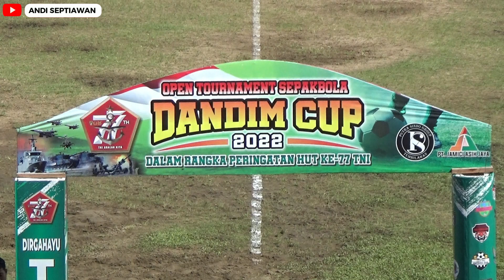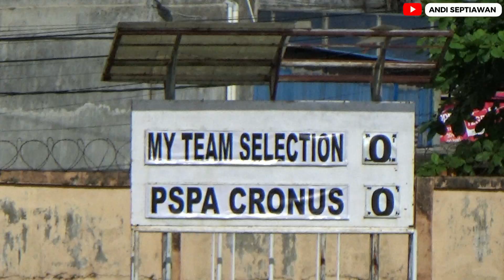MY TEAM SELECTION VS PSPA CRONUS | DANDIM CUP 2022